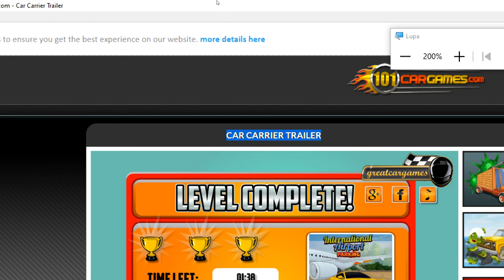Car Carrier Trailer Nivel 06